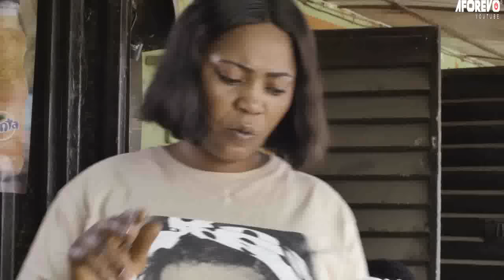IYAWO KEJI - A Nigerian Yoruba Movie Starring - Wunmi Toriola, kiki Bakare, Ibrahim Chatta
He tasted her food, and he forgot his wife and children. Will he come out of this?